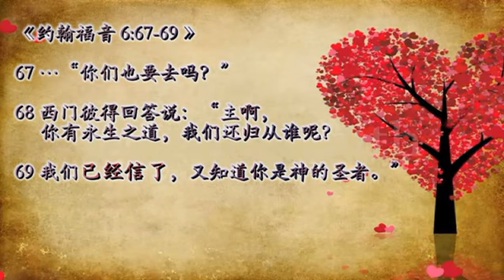31/2-2013 每日以马内利 Everyday Emmanuel